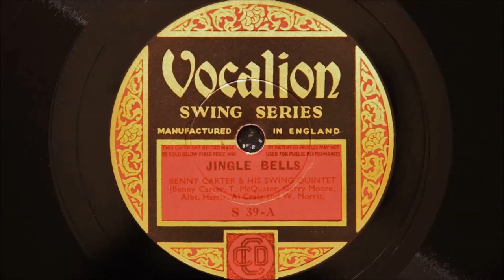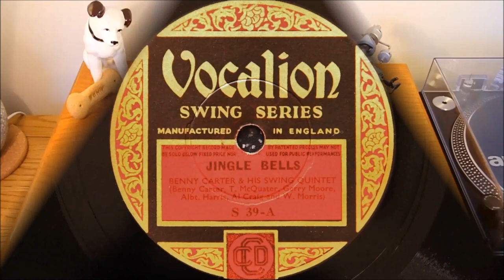Benny Carter and His Swing Quintet - Jingle Bells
Recorded in London on 19th October 1936
Personnel:
Tommy McQuater-trumpet / Benny Carter-clarinet and alto sax / Gerry Moore-piano / Albert Harris-guitar / Wally Morris-string bass / Al Craig-drums